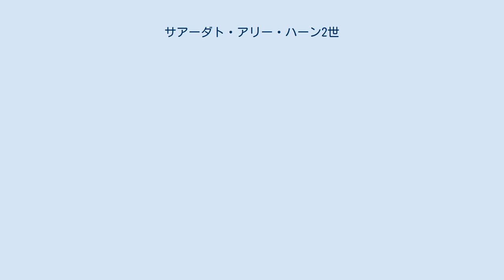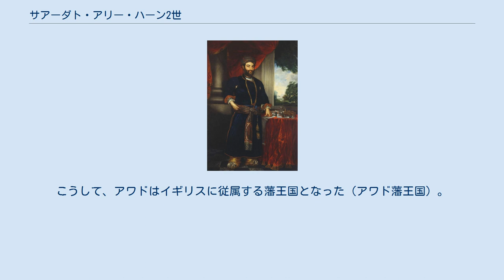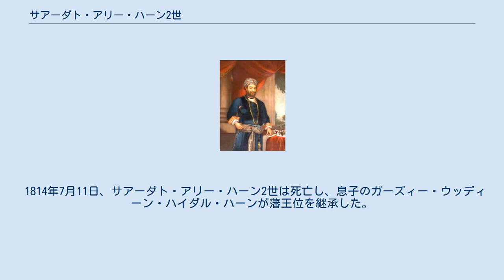サアーダト・アリー・ハーン2世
サアーダト・アリー・ハーン2世（ヒンディー語: सआदत अली खान, ウルドゥー語: سعادت علی خان‎, Sa’adat Ali khan II, 1752年2月以降 - 1814年7月11日）は、北インドのアワド太守およびアワド藩王国の君主（在位：1798年 - 1814年） サアーダト・アリー・ハーン2世 1752年2月以降、サアーダト・アリー・ハーンはアワド太守シュジャー・ウッダウラの息子として生まれた。
 1798年1月21日、甥のアワド太守ワズィール・アリー・ハーンがイギリスによって廃位されたことにより、サアーダト・アリー・ハーン2世が太守位を継承した。
 サアーダト・アリー・ハーン2世は太守位を手にしたものの、父シュジャー・ウッダウラの時代からのイギリス軍の駐留費は増額され続けており、彼の代にその滞納額は莫大な額となっていた。
アワドの情勢は危機に瀕するところとなった。
 このため、1801年11月10日にサアーダト・アリー・ハーン2世はイギリスと軍事保護条約を締結させられた。
この条約ではイギリスの保護軍を増強させる代わりに、ナワーブの軍隊を事実上解体させ、イギリスはアワドの好きな場所に軍隊を駐屯させる権利が与えられた。
 また、アワド側は駐留費の滞納を理由に、イギリスにアワドの約半分の領土をイギリスに割譲させられることとなった。
このとき、割譲されたのはローヒルカンド地方、アラーハーバード、ファッルハーバード、ファテーガル、カーンプル、ゴーラクプル、アーザムガルなどの都市を含んだ下ドアーブ地方など、アワドの中心地から東西にかけての肥沃な土地であった。
 アワドはこれによりかつてない減収に苦しみ、結果的に地方豪族であるタールクダールへの依存を強めた。
こうして、アワドはイギリスに従属する藩王国となった（アワド藩王国）。
 1814年7月11日、サアーダト・アリー・ハーン2世は死亡し、息子のガーズィー・ウッディーン・ハイダル・ハーンが藩王位を継承した。